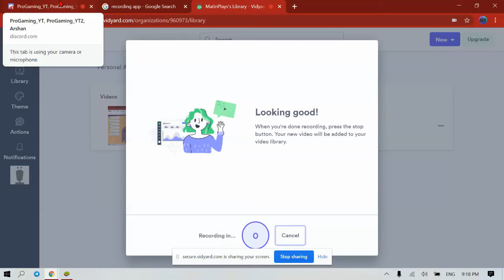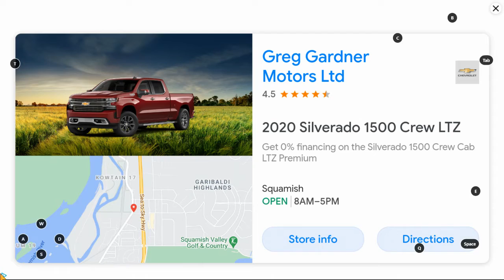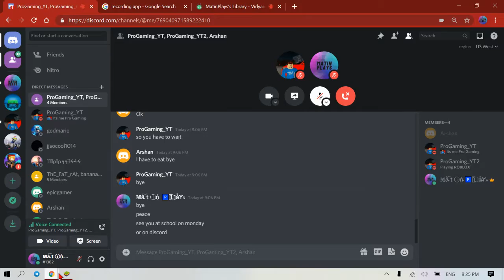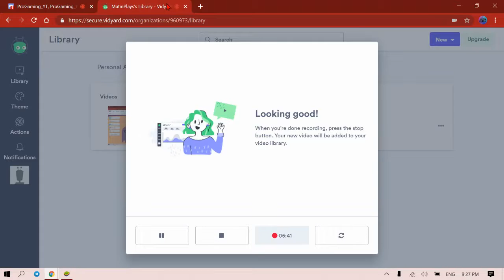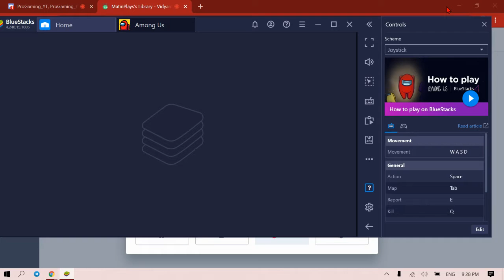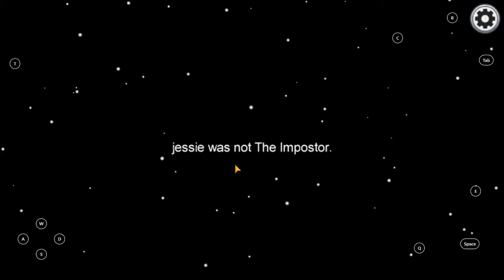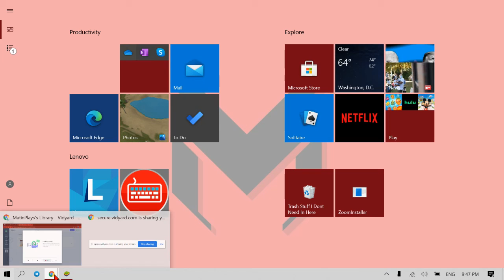Among Us! (0 IQ IMPOSTER)